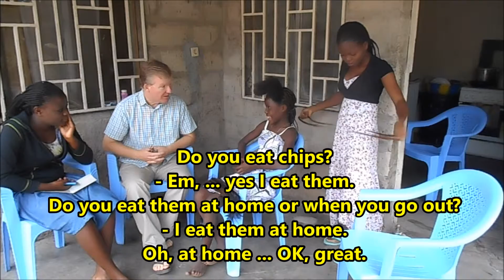Malet Lambert School International Day - DR Congo (HD)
Kinshasa, Democratic Republic of Congo. Three girls answer questions about their daily lives in Congo. For Malet Lambert School, Hull, UK.